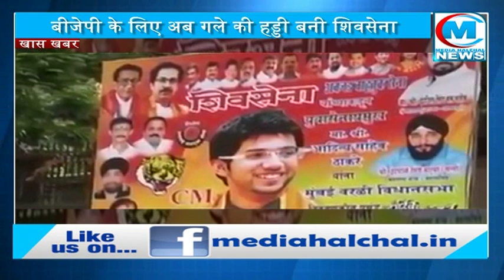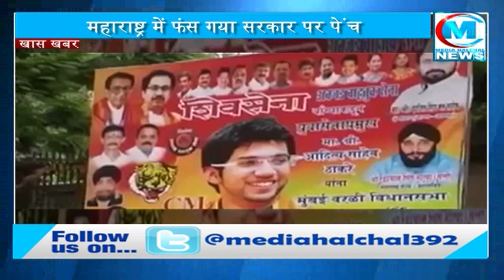महाराष्ट्र की राजनीति: SHIVSENA का BJP को खुला अल्टीमेटम II बीजेपी नेता हुए परेशान